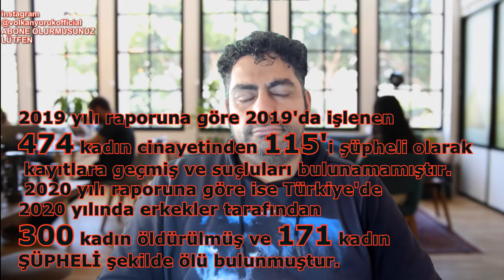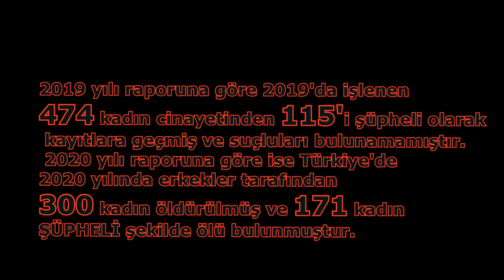8 MART DÜNYA EMEKÇİ KADINLAR GÜNÜNÜZ KUTLU OLSUN!ÇOCUKLARINIZI EĞİTİN,SEVGİYİ MERHAMETİ ÖĞRETİN.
Merhamet, sözlüklerde “bir kimsenin veya bir başka canlının karşılaştığı kötü durumdan dolayı duyulan üzüntü, acıma” olarak tanımlanmakta olup, neo-spiritüalist terminolojide kullanılan terimlerden biridir. Vikipedi

 SEVGİLER SAYGILAR
 OYUNCU VE SUNUCU VOLKAN YÜRÜK
                    CANLI YAYINLAR
Vantrilok ,vantrolog,nedir?

SANATSAL BİYOGRAFİ
        2014 Yıl ı itibari ile ‘’VOLKAN ABİ’DEN EĞİTİCİ ÇOCUK ŞARKILARI’’ adı ile bir çocuk albüm ü çıkar tan Volkan YÜRÜK aynı zaman da Türkiye  ’de vantrilok kukla sanat ını ilerletmek ye çalış an ve yaşatan sayı lı sanatcı lardan bir idir.